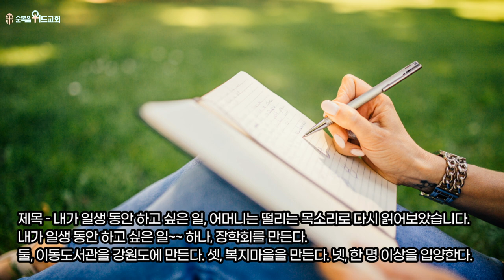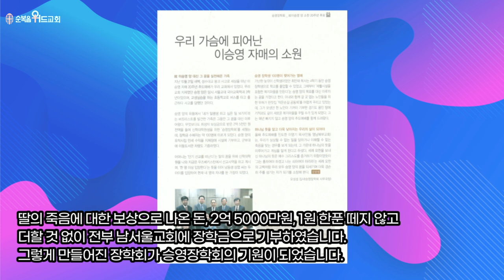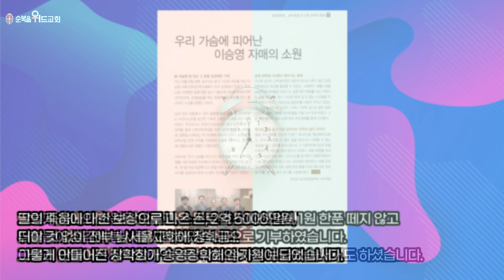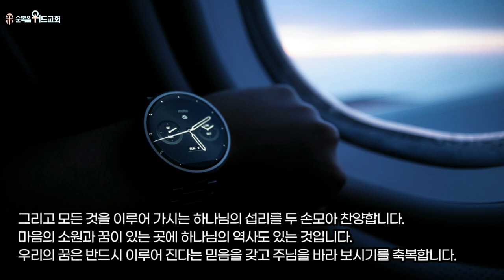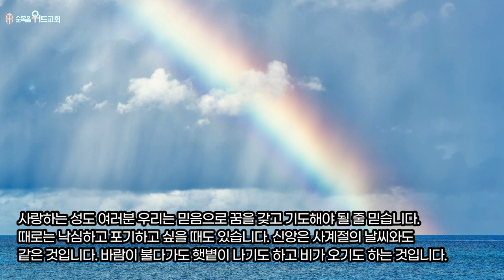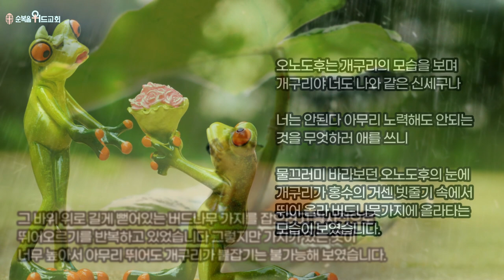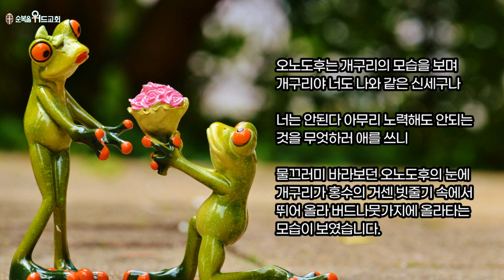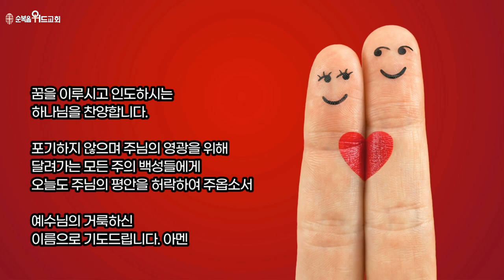순복음위드교회 2022년 3월 6일 주일성찬예배 써머리 - 낙심하지 말고 포기하지 말라 ( 갈 6:9-10 )